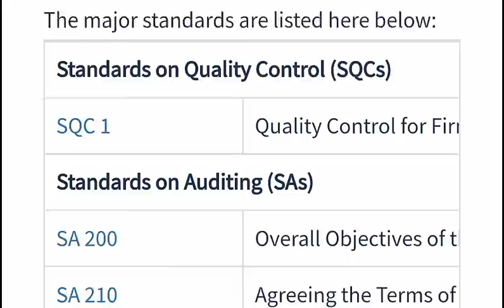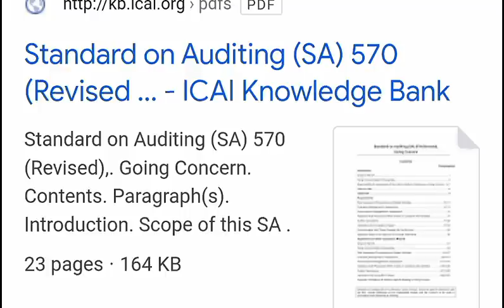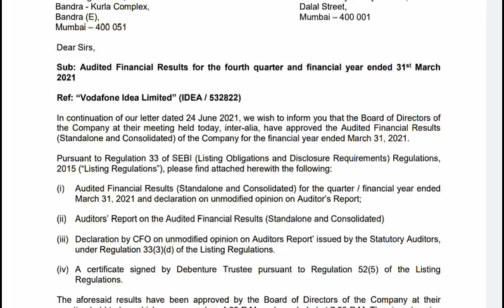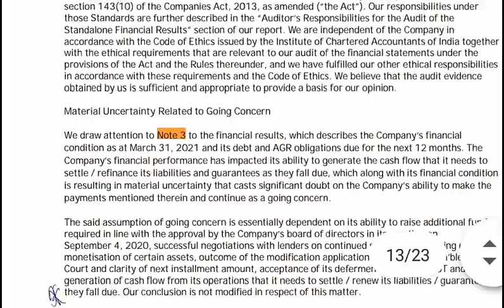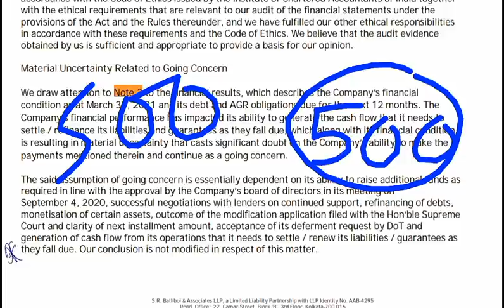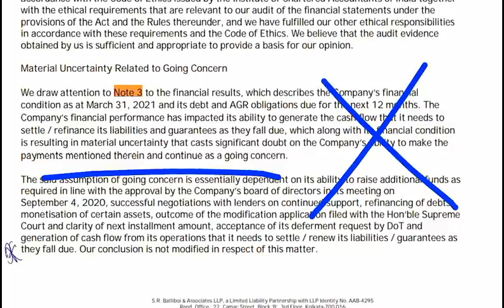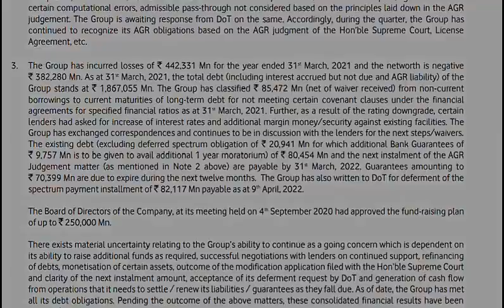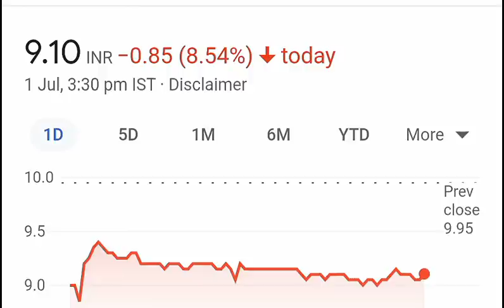STOCK 50% CRASH होगा ? 😱 😱 😱 🔴 Investor Big Warning 🔴 Stock Market For Beginners | Stocknews SMKC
🔴🔴 1 के बदले मिलेंगे 10 शेयर्स⚫ Affle⚫ TTML⚫ BONUS + SPLIT⚫ GR Infra IPO ( GMP ) ⚫ Vodafone idea ⚫ SMKC

ty :)